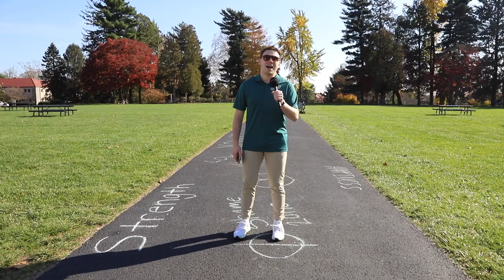Ask IU: It's Almost Thanksgiving!